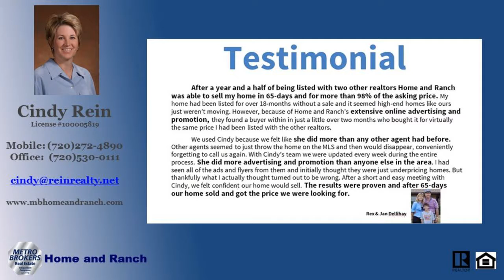4 bedroom home with acreage for sale in the Douglas County School District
Dont let the sq. footage fool you.  This ranch style home has an open floor plan that has plenty of room to live a quiet country lifestyle.  You can cook in the custom kitchen & be included in conversations & activities that are happening in the living & dining rooms.   Three bedrooms/two baths upstairs, one bedroom/one bath downstairs in the walk-out basement gives you lots of flexibility.  If you need an office or playroom, you have plenty of room downstairs in the large bonus room.  There are two outdoor decks to enjoy different times of the day.  You just cant find many 10 acre lots in Douglas County.  Dont miss out on this one.